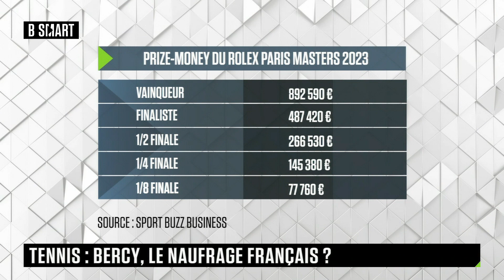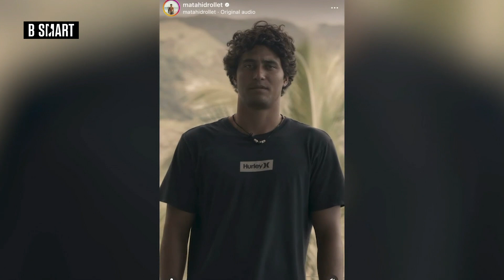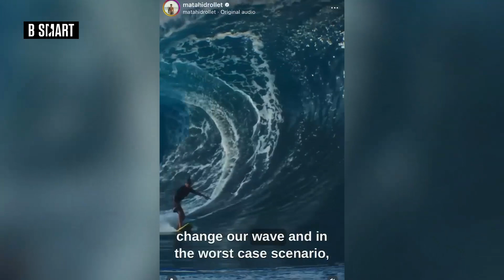SMART SPORTS - Emission du vendredi 27 octobre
Vendredi 27 octobre 2023, SMART SPORTS reçoit Michael Tapiro (Fondateur, Sports Management School) et Frank Tapiro (consultant créatif)